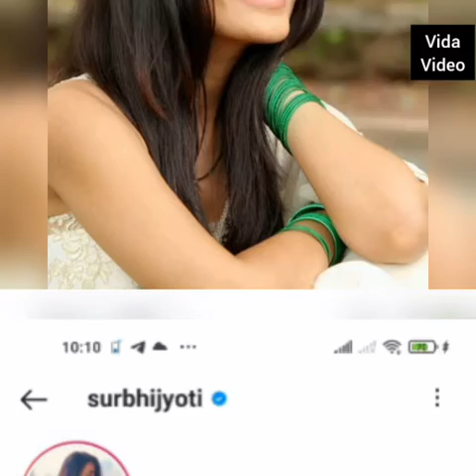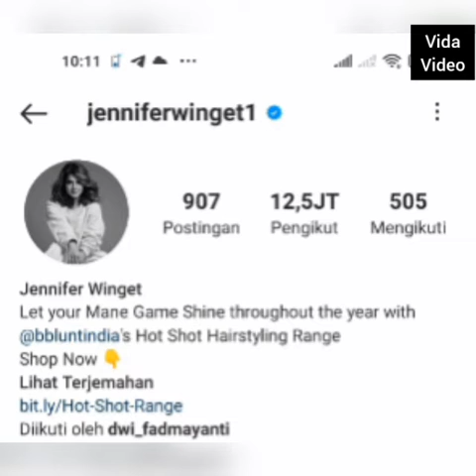7 Aktris Tercantik dan Populer Tahun 2022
7 Aktris Tercantik dan Populer Tahun 2022